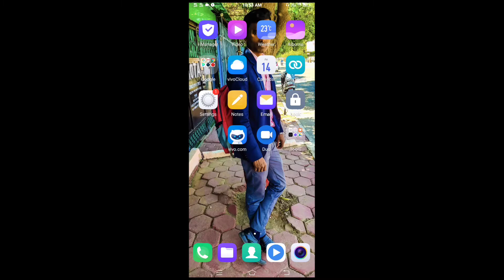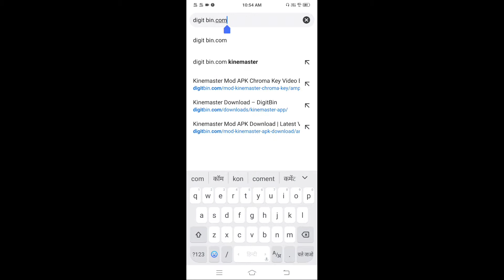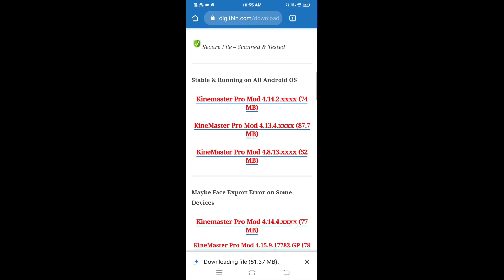Kinemaster open नहीं हो रहा हैं | Kinemaster is not working without watermark .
Hello Dosto आज my इस video के madhyam say aaplog ko बताया हूँ की kinemaster ko solve kaise kare तो वीडियो को लास्ट tak जरुर देखना  और विडिओ ko Like and channel subscribe जरुर karna Thanku .

🙏🙏Apna Bhai ko Like follow karna :० 🙏🙏

👍👍👍👍 Dhanyabad 👍👍👍👍